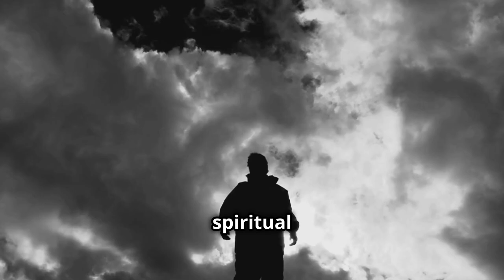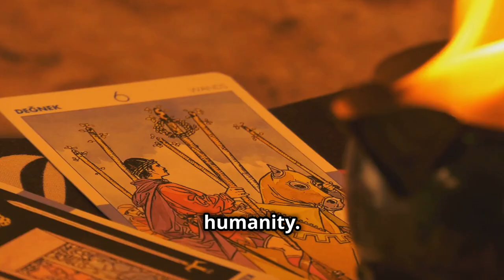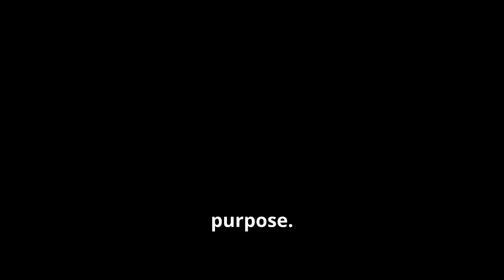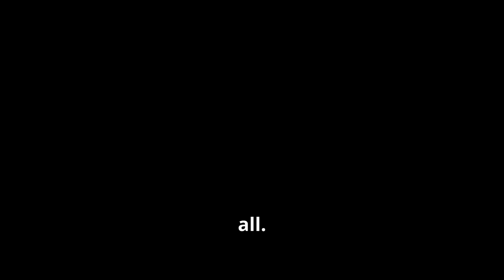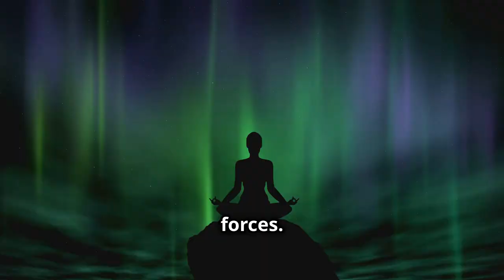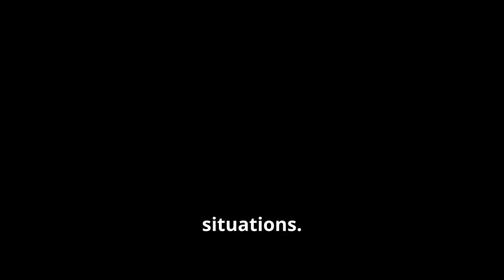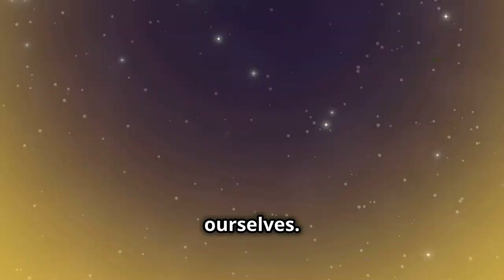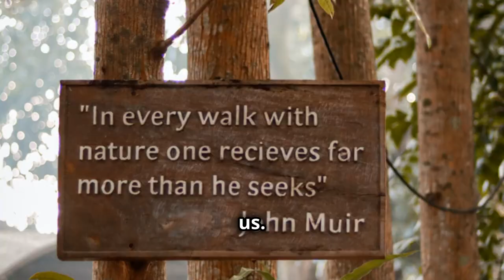Carl Jung Nurturing Your Soul for DEEPER Spirituality!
Embark on a transformative journey with ShadowWork and unlock profound SpiritualGrowth through Carl Jung's insights. In this video, we explore the mysteries of the collective unconscious, the power of archetypes, and how they can guide your SpiritualAwakening. Whether you're navigating the DarkNightOfTheSoul or seeking a deeper understanding of yourself, Jung’s wisdom offers tools to nurture your soul and find purpose.

Discover how his groundbreaking concepts can help you build a meaningful connection with yourself and the world. Dive in, and let’s explore the depths of your psyche and spiritual potential together."